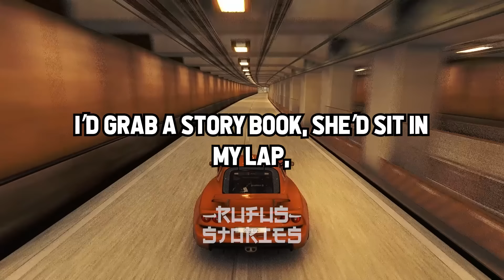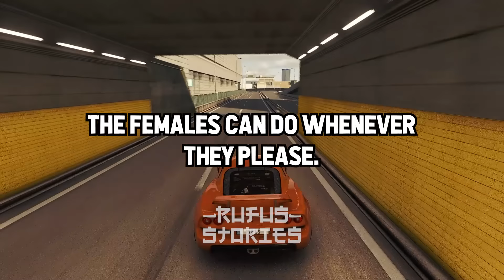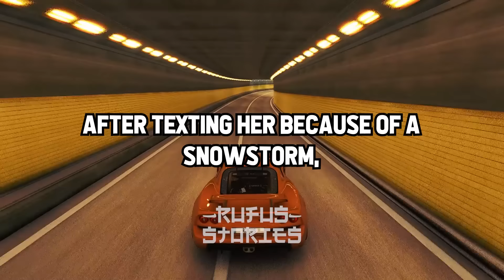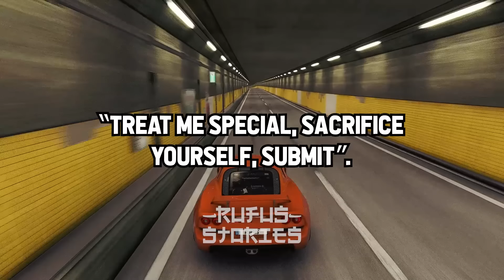When Have You Experienced Sexism As A Man ?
- Rufus Stories